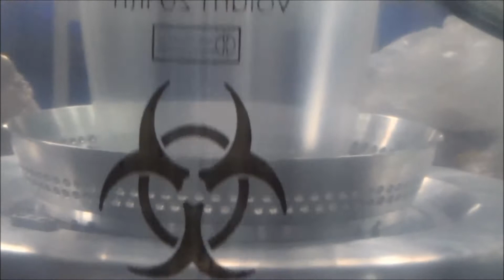Printed logo plastic bag making machine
Printed logo plastic bag making machine - Model MB55-1000
Polystar (Taiwan) - Original manufacturer of Printed logo plastic bag making machine

1. Printed logo plastic bag making machine combined with logo printing machine.
2. Compact Printed logo plastic bag making machine is space-saving in the factory.
3. Easy-installed Printed logo plastic bag making machine is user-friendly.
4. Printed logo plastic bag making machine is cost effective.

In Romania, Polystar installed a film blowing machine to make films for making medical waste plastic bags. The Medical waste plastic bag blowing machine is designed for making 0.06mm LDPE film. On the Medical waste plastic bag blowing machine, we install an inline logo printer to print the ''infectious waste'' warning logo on the film for medical waste plastic. The printing plate can be changed to any picture that customer requests. The printing color can be changed as well. Adding this inline logo printing unit on the blown film machine is a good idea for saving the space for installing another printing machine in the factory.

After the 60 micron film roll is produced, it will be brought to bottom sealed bag converting machine for making bottom sealed bag. This medical waste plastic bag needs to be strong enough to carry the waste from hospital. Polystar's Medical waste plastic bag blowing machine ensures the thickness and toughness of the film. The tensionless bottom sealing machine provided by Polystar also ensures the bottom sealing part of the medical plastic bag is strong enough.

The small-size film produced by Printed logo plastic bag making machine is extremely suitable for making bags, such as T-shirt bag, shopping bag, garbage bag, glove...etc.

Find more info about Printed logo plastic bag making machine